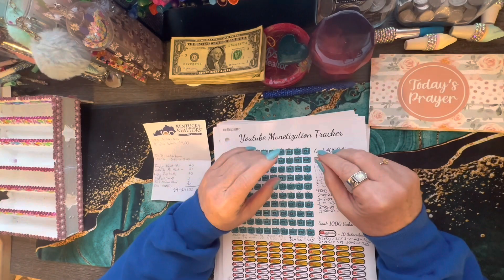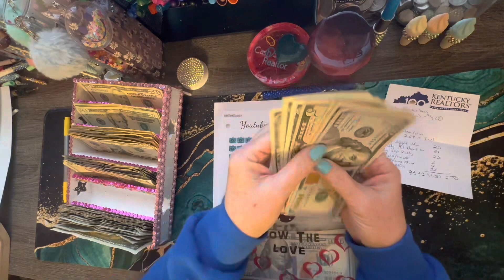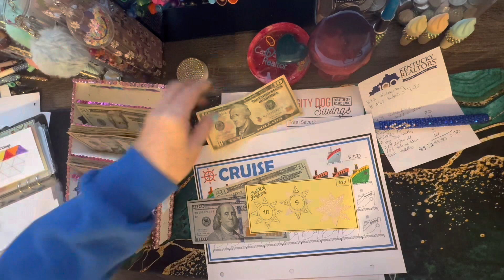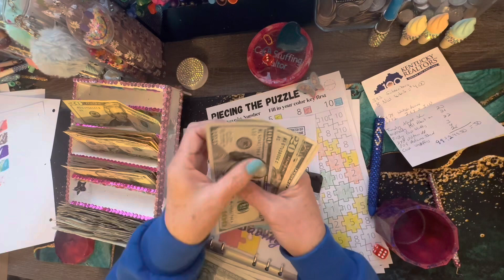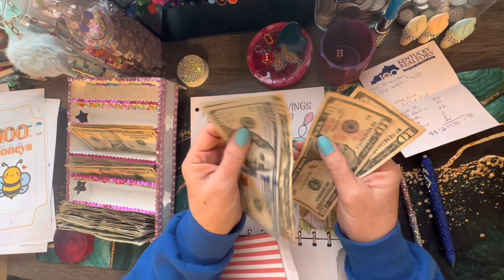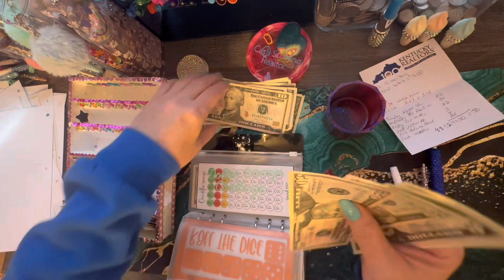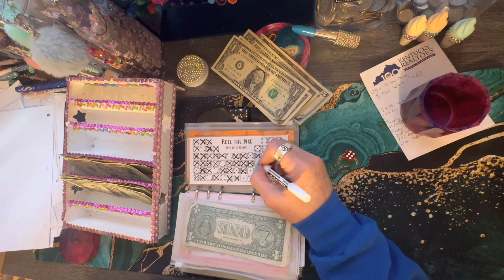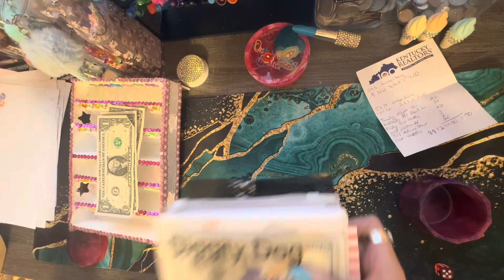Tuesday Night Savings challenges! Saving $450.00. 03/28/2023.